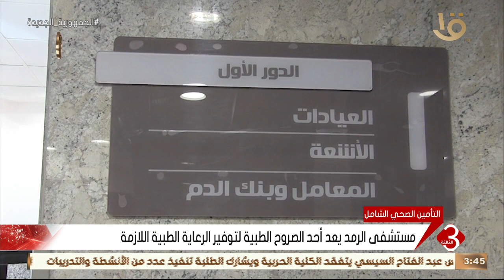نشرة الثالثة | مستشفى الرمد بأسوان يشهد تطويرا هائلا للدخول في منظومة التأمين